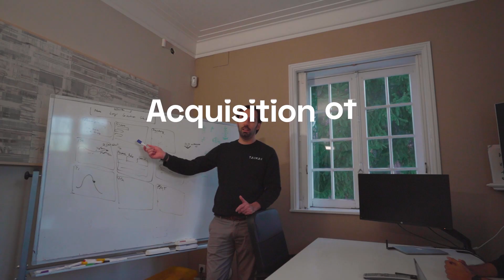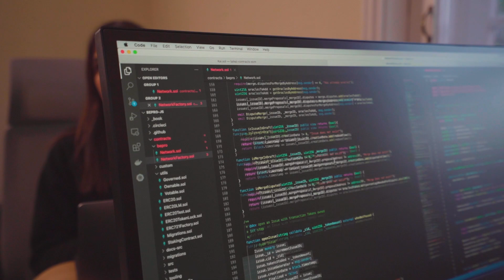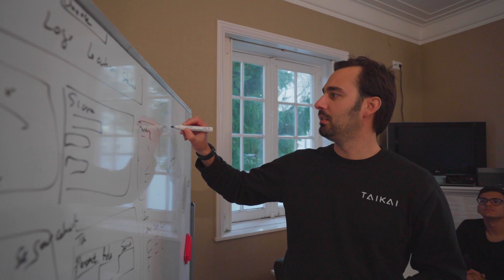Bepro Network is now powered by TAIKAI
TAIKAI acquires Bepro Network Labs to build the future of decentralized programming.

We want to change the way companies build products by decentralising their development. In our platform, builders are able to work on challenge-based opportunities, while contributing to their favorite projects for multiple organizations, and as a result getting rewarded for their individual efforts. All through bepro-js as a Web3 SDK.